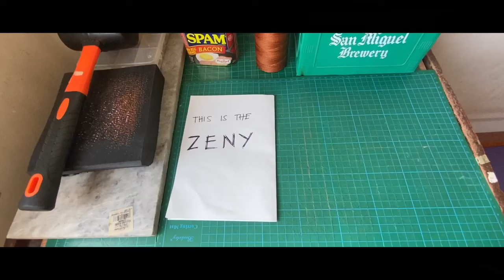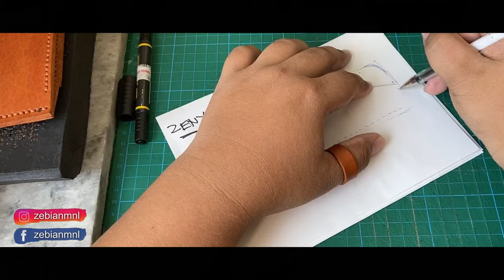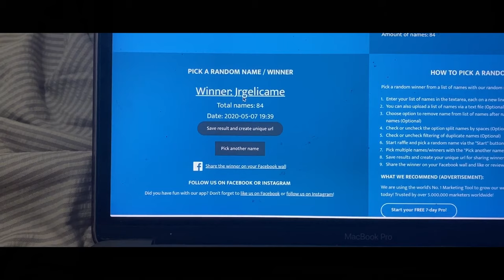Making a MINIMALIST LEATHER WALLET | REDESIGN | 200th sub giveaway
the ZENY WALLET is my very first design when I started leather crafting. I have had different versions made already but here is a video on making a new MINIMALITS LEATHER WALLET

if you didn't know. the ZENY is an ode to my mother Zenaida. she worked tirelessly since I was in my primary education years specially when my father passed up to now. she said she might get sick if she don't work. cheers to all the moms in the world. happy mothers day. if you avail of this for your mom. special discount awaits.

zeny is also the currency in ragnarok an mmorpg I used to play way back.

INSTAFEATURE

we have ed estrada aka @gomanila on our instafeature. an awesome photographer. landscape. travel. food. you name it. check out his ig and be mesmerised by this awesome lensman.

PREVIOUS LEATHERCRAFTING VIDEOS THAT YOU MIGHT HAVE MISSED